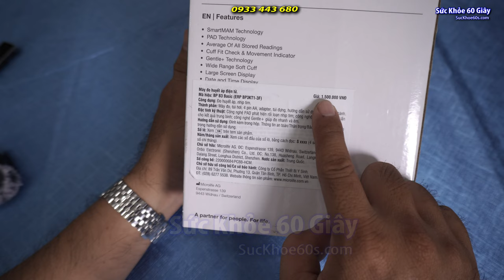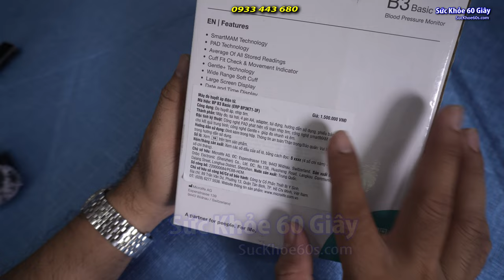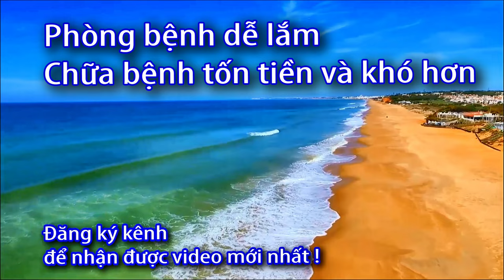Máy đo huyết áp tự động B3 Basic Microlife - 0933443680 - Sức Khỏe 60S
Danh sách phát:
MÁY ĐO HUYẾT ÁP ĐIỆN TỬ MICROLIFE B3 BASIC THẾ HỆ MỚI ĐỘ TIN CẬY CAO
MÁY ĐO HUYẾT ÁP MICROLIFE B3 BASIC - CÔNG NGHỆ SMART MAM ĐO 2 LẦN
 Bệnh huyết áp cao (hoặc bệnh huyết áp thấp) là căn bệnh phổ biến ngày nay, đặc biệt ở người lớn tuổi. Huyết áp là bệnh tích tụ lâu ngày do quá trình sinh hoạt, ăn uống không đúng cách gây ra. Tầm soát huyết áp ngay bây giờ là nhu cầu cần thiết để đảm bảo sức khỏe tốt nhất có thể.

 Máy đo huyết áp Microlife B3 BASIC cho người dùng lựa chọn Đo 1 lần hoặc Đo 2 lần với mức giá vừa tầm, mẫu mã gọn đẹp, kết quả chuẩn xác bằng cách nhấn nút MAM trên máy.
Bộ máy đo huyết áp Microlfie B3 Basic
Máy đo huyết áp Microlife B3 Basic trang bị công nghệ MAM thông minh như thế nào ?
 Công nghệ MAM là 2 lần đo được thực hiện tự động liên tiếp nhau, sau đó kết quả sẽ được máy phân tích và hiển thị.
Vì huyết áp luôn dao động, nên kết quả đo bằng cách này đáng tin cậy hơn kết quả đơn lẻ (trong trường hợp huyết áp không ổn định, máy sẽ tự động đo 3 lần).
Thân máy đo huyết áp B3 Basic nhỏ gọn, tiện dụng
Máy đã có sẵn adapter bên trong

Đặc điểm của máy đo huyết áp Microlife B3 Basic
Đo huyết áp và nhịp tim

Ứng dụng công nghệ MAM thông minh đo 2 lần

Công nghệ PAD: cảnh báo rối loạn nhịp

Chức năng kiểm tra túi hơi vừa vặn với vòng

Màn hình hiển thị rõ ràng, dễ dàng xem kết quả

Dễ sử dụng, đo một cách nhanh chóng, chính xác, đơn giản và thoải mái.

Bảo hành: 5 năm chính hãng (lỗi kỹ thuật được đổi mới trong thời gian bảo hành)

Máy đo huyết áp hiển thị kết quả to rõ các chỉ số huyết áp và nhịp tim
Thông số kỹ thuật:

Tầm đo: Huyết áp 20 – 280 mmHg

Nhịp tim: 40 – 200 nhịp/phút

Kích thước: 138 x 94.5 x 62.5 mm

Trọng lượng: 402g (bao gồm pin)

Bộ nhớ lưu 99 lần gần nhất ghi rõ ngày giờ/tháng năm

Nguồn điện: 4 pin AA, VÀ bộ đổi nguồn DC 6V, 600 mA

LƯU Ý: MÁY ĐÃ CÓ SẴN BỘ ADAPTER MICROLIFE CHÍNH HÃNG KÈM THEO MÁY
Máy, đo, huyết, áp, tự, động, B3, Basic, Microlife,
Máy đo huyết áp tự động, B3  Microlife,
Máy đo huyết áp tự động Microlife  B3 Basic ,